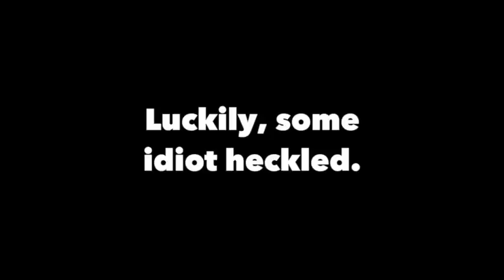John Robertson Crucifies A Heckler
On 22nd May, 2014, John Robertson went to The Comedy Lounge in Perth, Western Australia. It was the day before his best friend's funeral, so he was feeling pretty terrible. Luckily, some idiot heckled.

Tweet @Robbotron

June 16th - Champ's Bar, Singapore

June 17th - Culture Club, Hong Kong

July 3rd - The Paddo, Brisbane

July 24th - Bedford Fringe

August 5th - 27th - Underbelly Cowgate, Edinburgh Fringe

Oct 1st - EB Games Expo, Sydney

John Robertson comedian
John Robertson stand up
John Robertson comedy
All work and no play makes Jack a dull boy